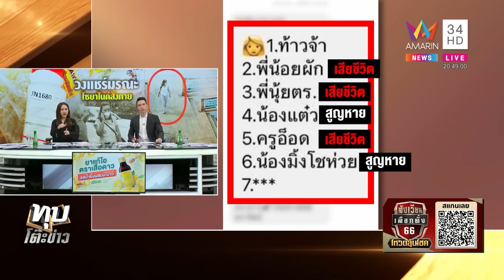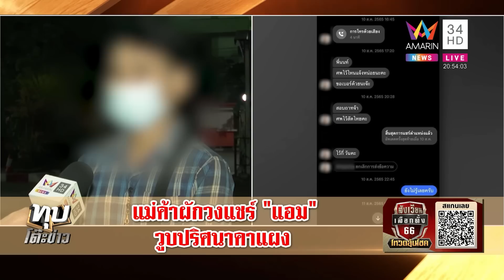สลด! แม่ค้าผักวงแชร์ "แอม" วูบปริศนาคาแผง | ทุบโต๊ะข่าว | 26/04/66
สลด! แม่ค้าผักวงแชร์ "แอม" วูบปริศนาคาแผง